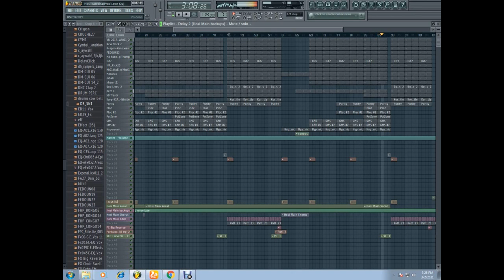How Does Amapiano From Limpopo Sounds Like Using Fruityloops(FL Studio 11)!..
Leon Ou And Swagga Gunkit-Hosi Katekisa(Promo),Still Under Progression
DROPPING SOON!!!